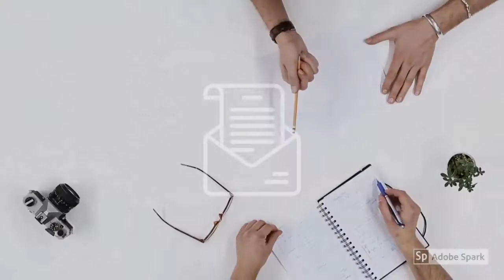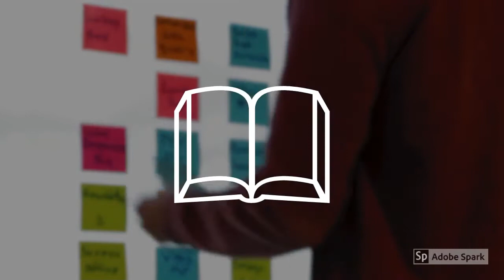The Westing Game Book Trailer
Unofficial Westing Game Book Trailer
Annastasshia Ames via Adobe Spark

See credits for footage, music, and icon information